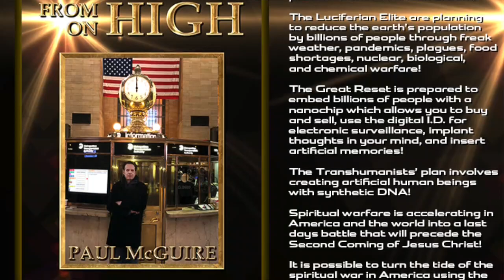TPMR 12/14/22 | DESTROYING LIES OF THE GREAT RESET! | PAUL McGUIRE